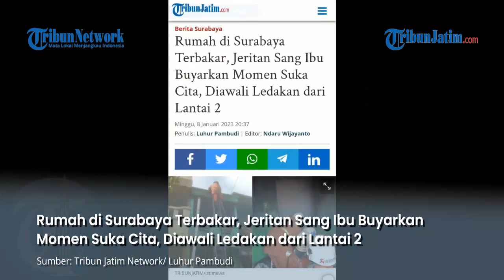DIAWALI LEDAKAN, Rumah di Jalan Kedung Anyar Surabaya Terbakar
VP : EDY

TRIBUNJATIM.COM, SURABAYA - Akhirnya terungkap penyebab kebakaran kamar tidur lantai dua sebuah rumah yang berlokasi di Jalan Kedung Anyar III No 35, Sawahan, Surabaya, Minggu (8/1/2023).

Diduga kuat kebakaran tersebut disebabkan karena hubungan arus pendek listrik pada instalasi kelistrikan yang terjadi di ruang tengah berukuran sekitar 3 m x 7 m dalam lantai dua rumah yang dihuni Gunawan dan keluarganya.

Penulis: Luhur Pambudi | Editor: Ndaru Wijayanto